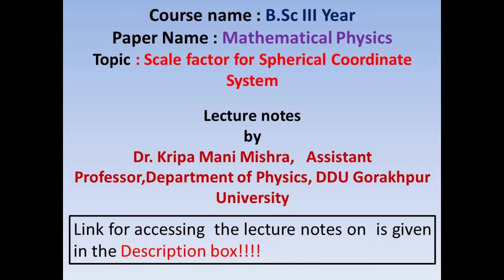||Scale factor for spherical coordinate system||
Follow the above link for lecture notes on "Scale factor for spherical coordinate systems"